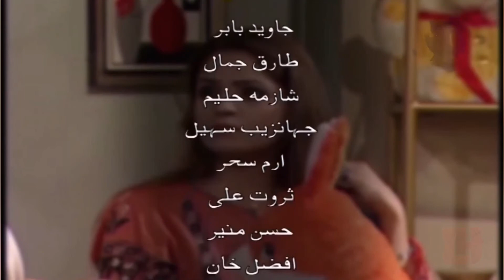PTV Pashto Drama Serial | Baraan | بـــاران | Full Episode 10 Peshawar Television Centre - LH Studio